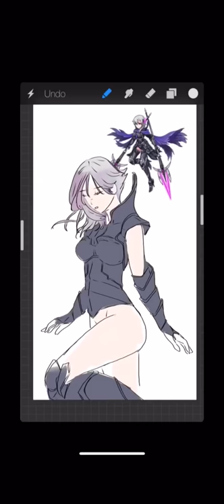Unison League: SmexHildr or Brynhildr Fan Art - Britney Spears - Criminal (SØF Cover)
Brynhildr fan art y’all

All fan art done on iPhone with mah fingers. App used is Procreate Pocket.
Procreate Pocket by Savage Interactive Pty Ltd